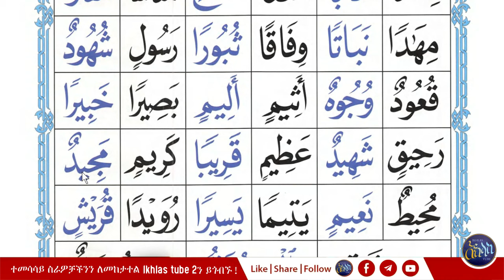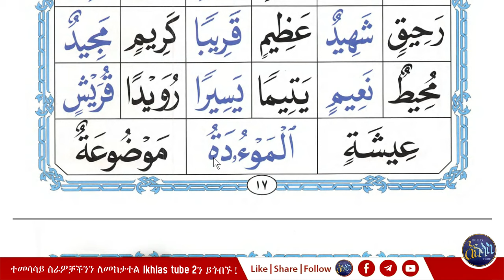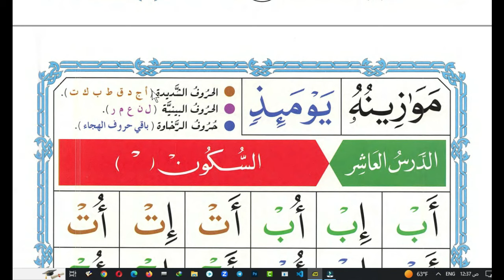ለጀማሪዎች ቃዒደቱኑራኒያህ ክፍል 13 በአቡ ዓቲካህ